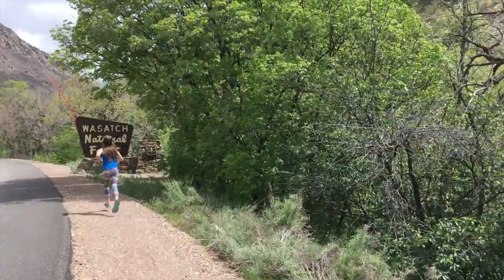Kate's Providence Hall 2016 SBO Video (version 1, unfinished)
Kate's 2016 SBO Video